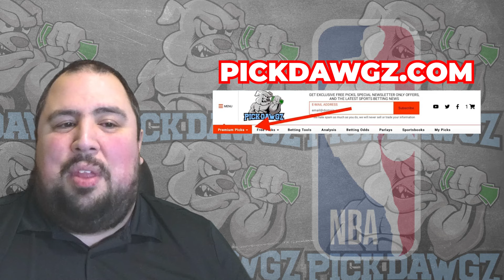Toronto Raptors vs Indiana Pacers 2/14/24 NBA Free Picks & Predictions | NBA Tips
The Indiana Pacers face the Toronto Raptors in Wednesday's NBA Basketball action. Get Chris' NBA Pick and Prediction for this game.